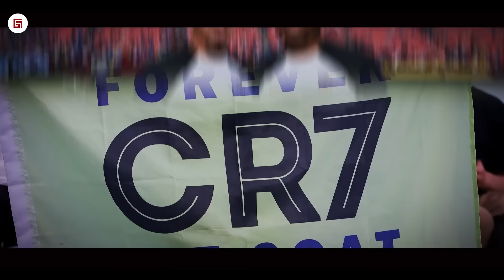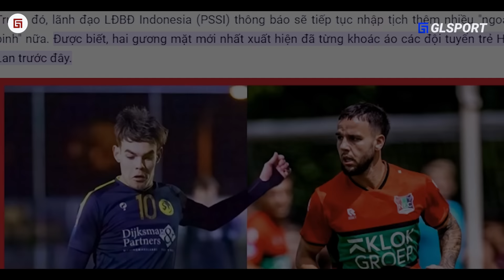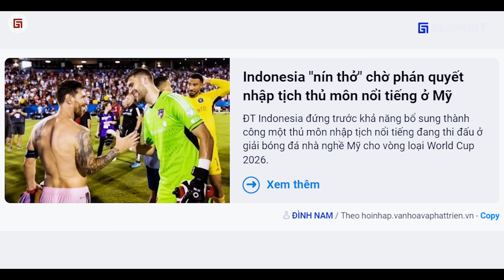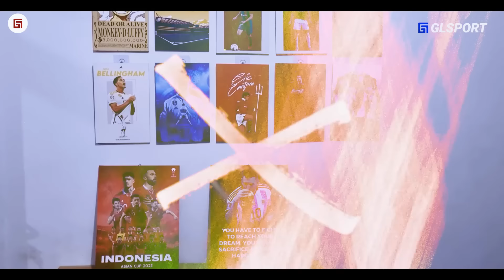“Bangsa Ini Layak Ke Piala Dunia.” Marten Paes & Jay Idzes Ingin Wujudkan Mimpi Masyarakat Indonesia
{judul} “Bangsa Ini Layak Ke Piala Dunia.” Marten Paes & Jay Idzes Ingin Wujudkan Mimpi Masyarakat Indonesia

skrip:
editor: Febri
dubber: